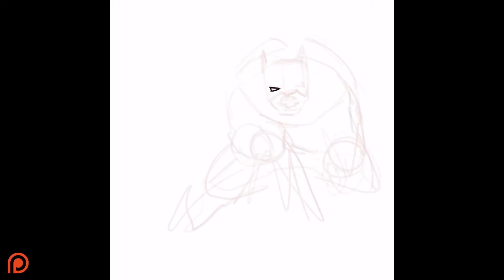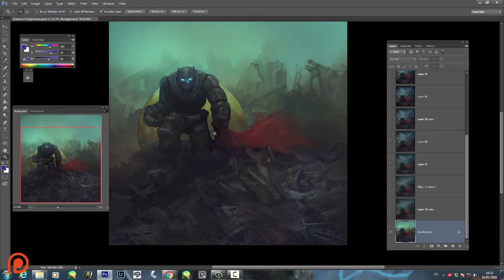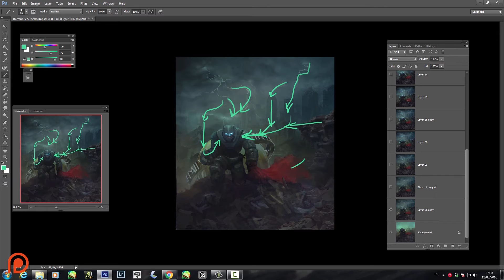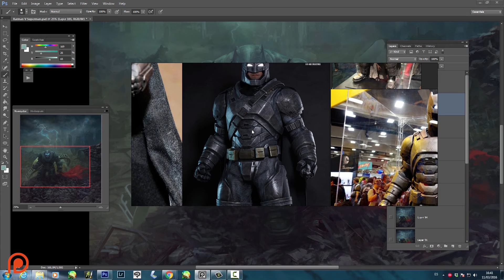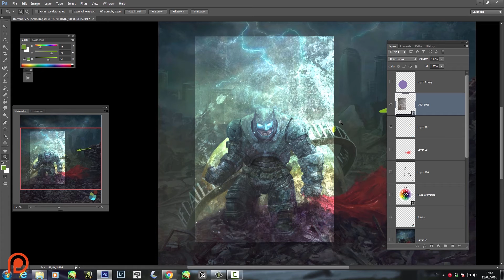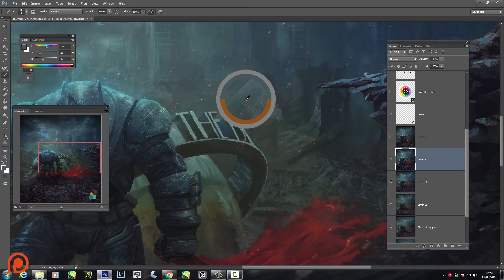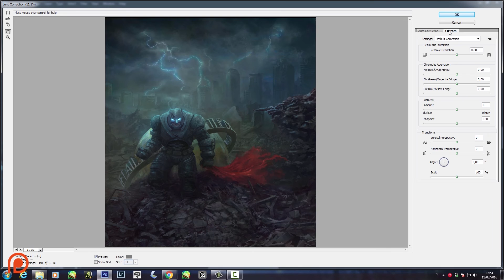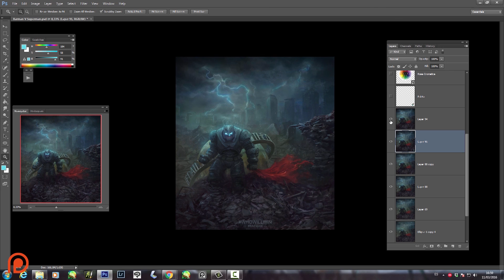Peyeyo Patreon - Batman v Superman: Composición y Color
Consigue el PSD de esta ilustración en resolución completa y dame tu apoyo en mi Patreon: